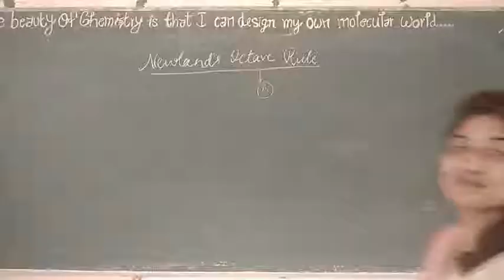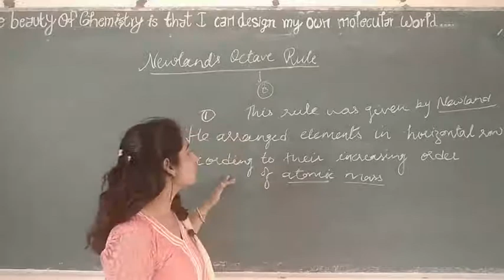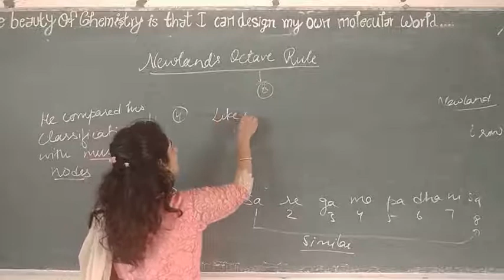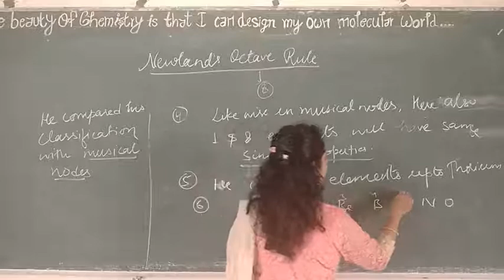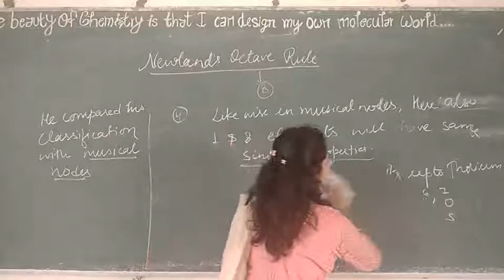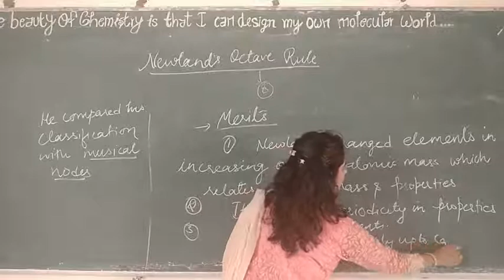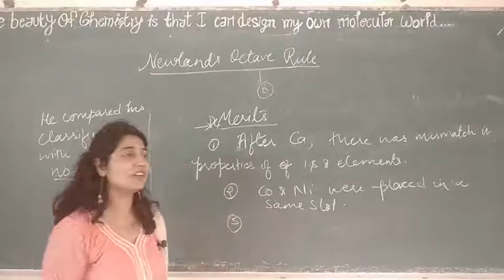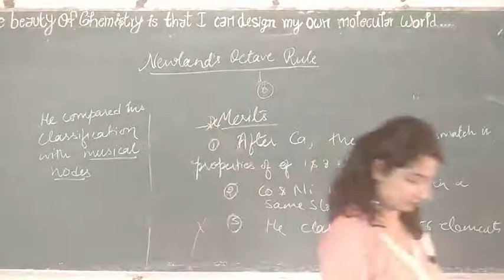Newland's Octave Rule#Periodic Classification of Elements#Class 10&11#CBSE#RBSE#NEET#NTSE#JEE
Law of octaves, in chemistry, the generalization made by the English chemist J.A.R. Newlands in 1865 that, if the chemical elements are arranged according to increasing atomic weight, those with similar physical and chemical properties occur after each interval of seven elements.